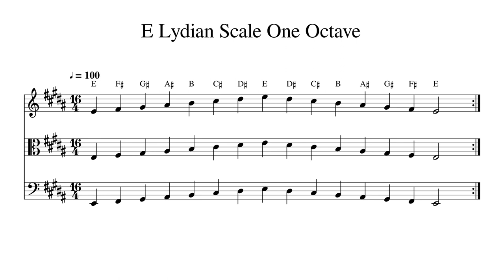E Lydian Scale One Octave at 100bpm Backing Track BnW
Play or sing along. This track features double bass, cello, viola and violin playing E Lydian Scale One Octave at 100bpm. Sheet music is provided on G treble clef, C alto clef and F bass clef.